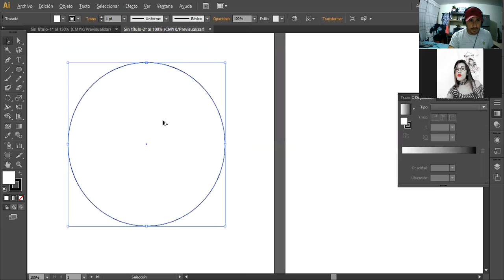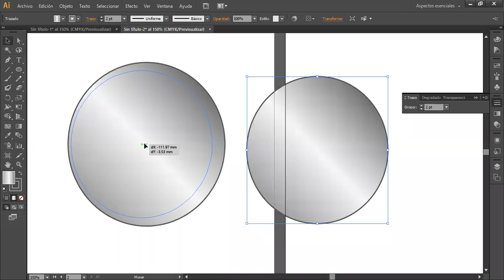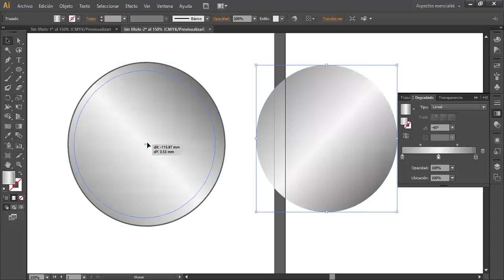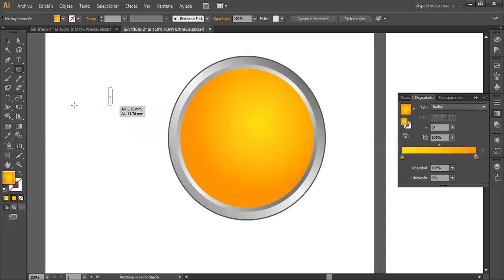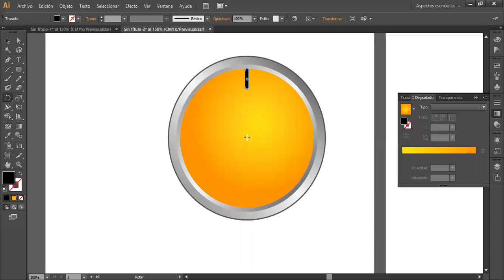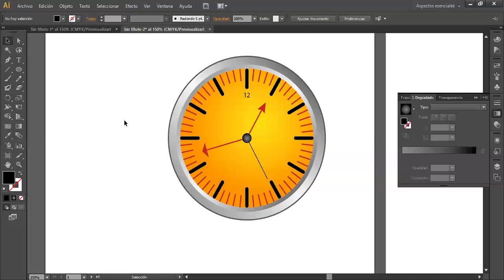Primera reunión Illustrator